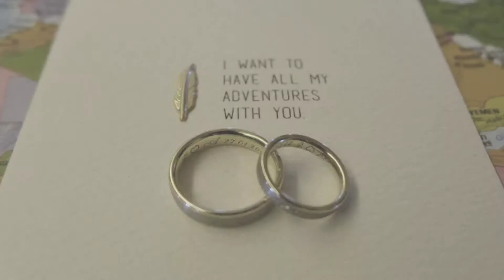Estrelitta & Alexander's Wedding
Magical video story of Estrellita and Alexander's wedding  in Stevns Klint (Denmark)